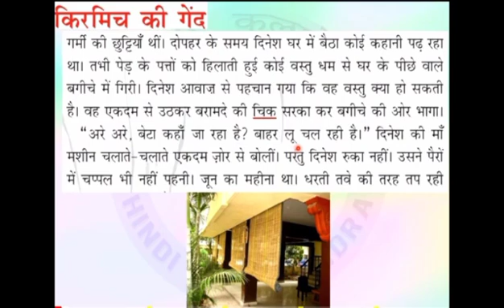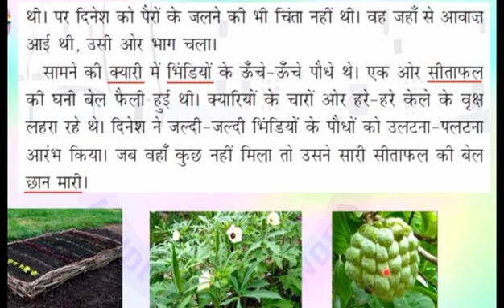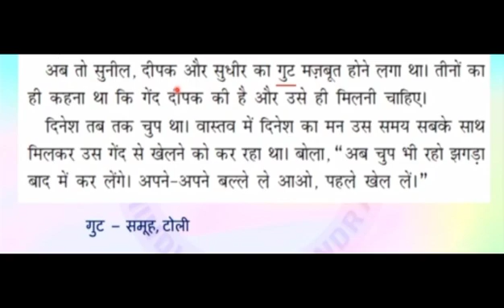IV Hindi Kirmich ki gend